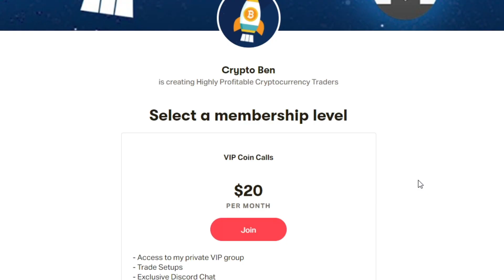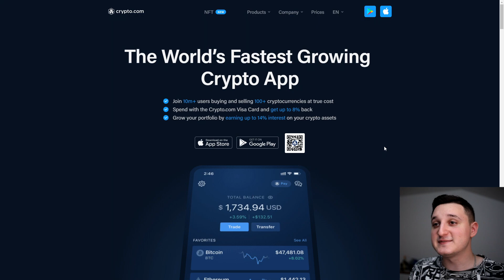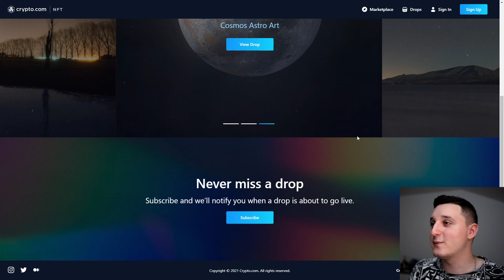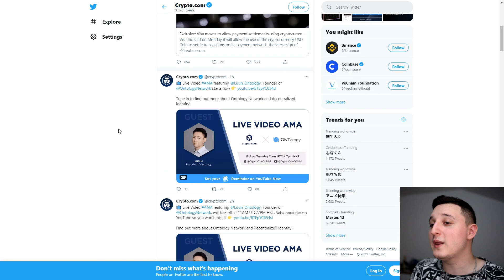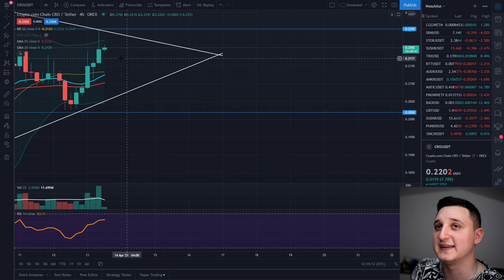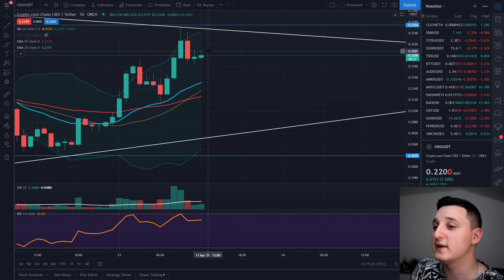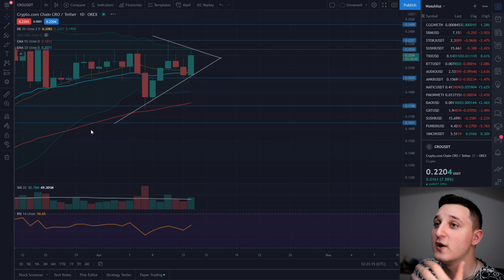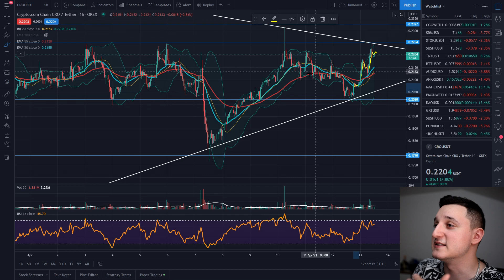HUGE PRICE SPIKE COMING ! Crypto.com Price Prediction ! CRO Price Prediction ! | Crypto Analysis